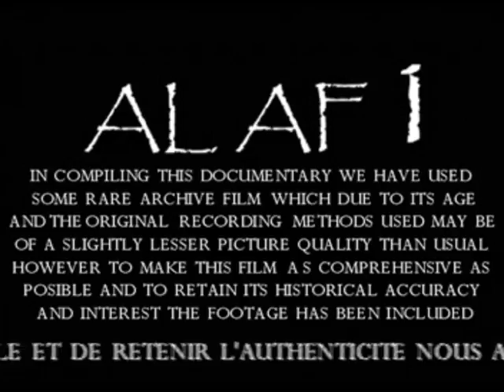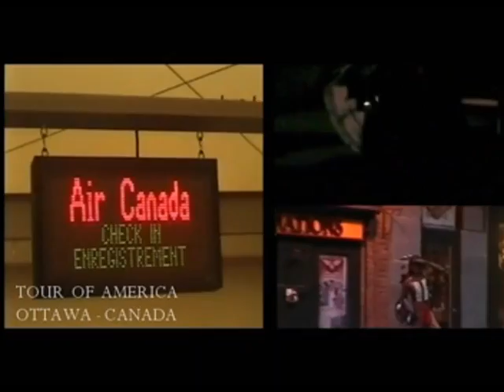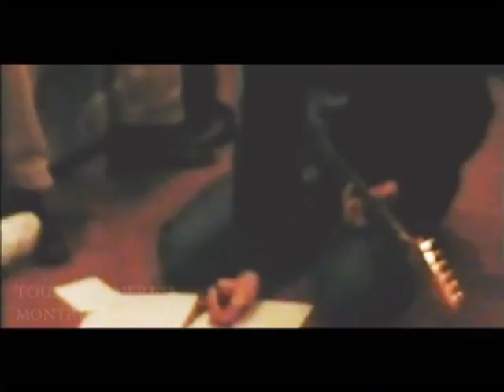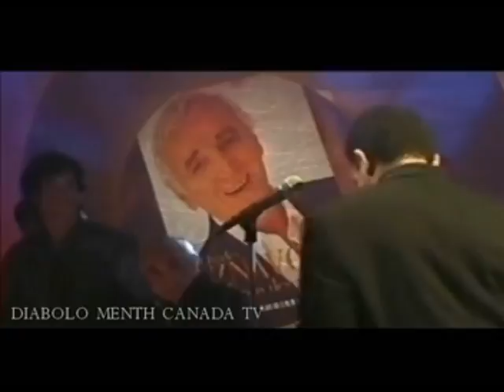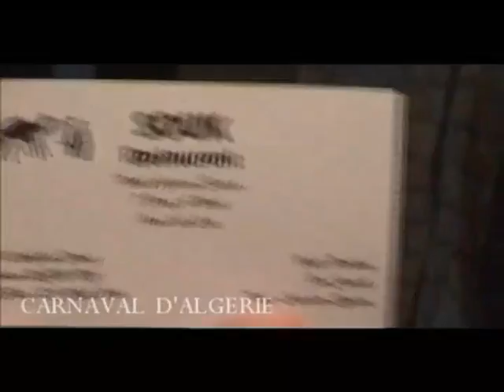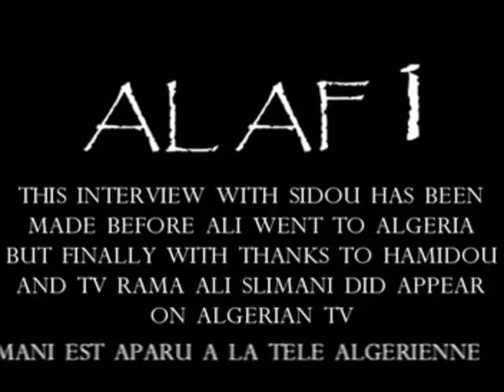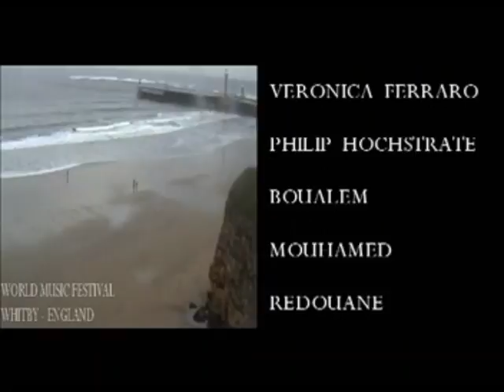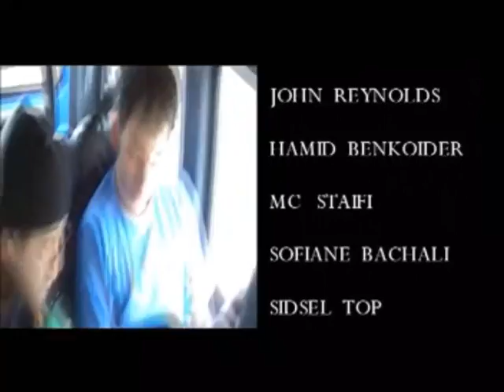Ali Slimani. Documentaire.